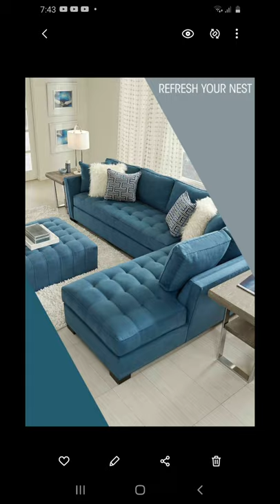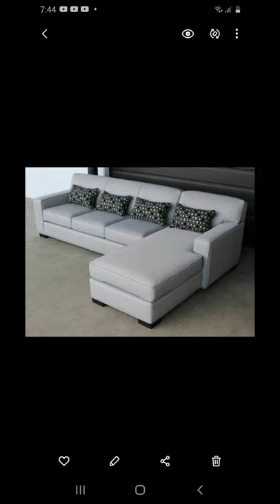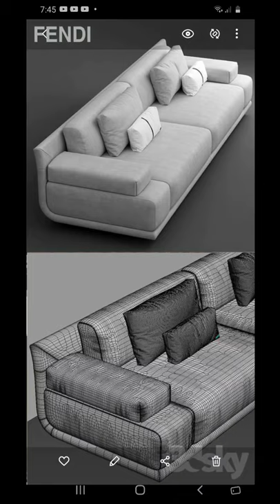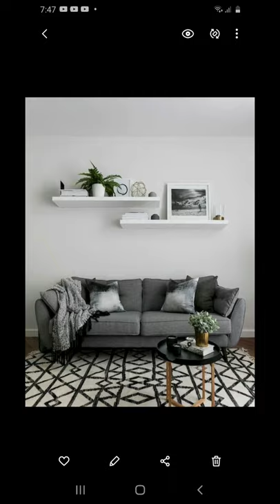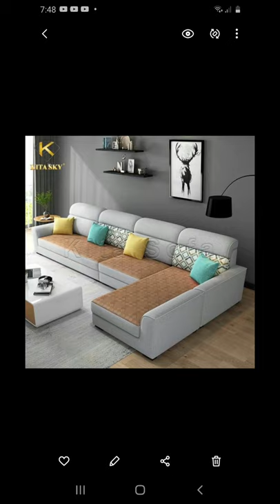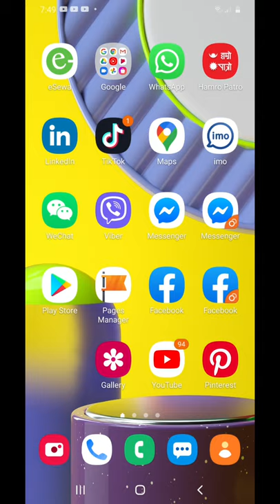modular bed room, बेड रुम, box bed,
modular furniture  oder anusar tayar garinxa 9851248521